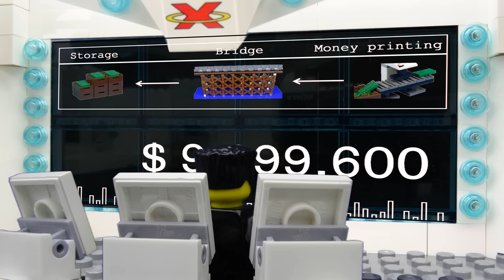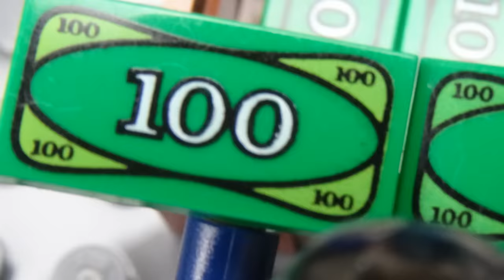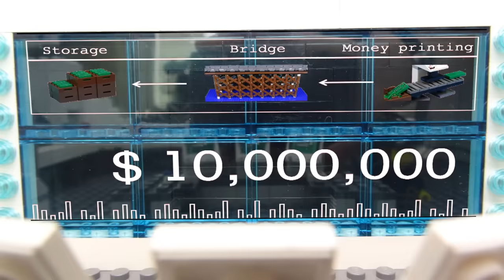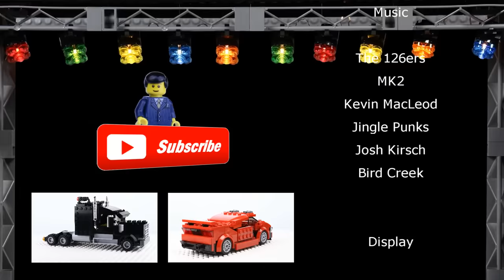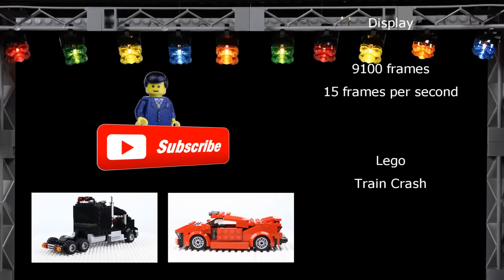Lego Train Crash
lego train crash bridge police chase stop motion animation

I share Behind-the-Scenes footage, FAQs explained, Sneak Peeks and other exclusive content on the Brick Fandom Community. You should check it out!